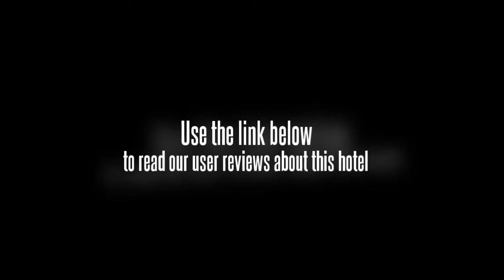Asmila Boutique Hotel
Asmila Boutique Hotel is well located in the heart of widely famous and latest factory outlet while in the midst of an array popular Bandung dining option. This hotel consists of 30 Deluxe rooms and 5 Suite rooms with classic decor, 4 meeting rooms that can accommodate up to 70 people in classroom style with 24-hour complimentary wifi internet access in room. Hotel also offers complimentary afternoon tea and coffee every day at 4pm to 6pm with complimentary shuttle service to and from Husein Sastranegara Airport or train station. (CB 11/11)Asmila Boutique Hotel is located in North Bandung just crossroad of commercial district yet in the heart of widely famous and latest factory outlet while in the midst of an array popular Bandung dining option, fresh weather overlooking mount Pangrango and Tangkuban Perahu. This hotel is only 6.5 km away from Husein Sastranegara International Airport. Main restaurant offers a feast of culinary option in variety dining experience with ethnic touch along with wine cellar selection. Modern boutique type of building. Lobby is medium in size with classic elegance type of decor.